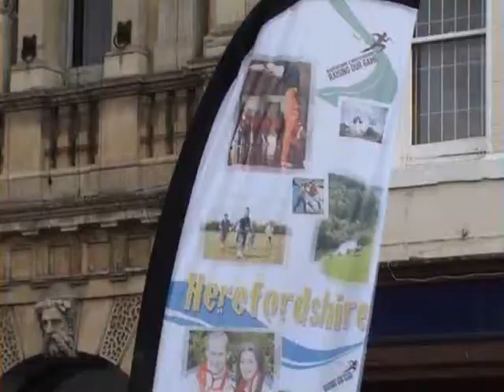Paralympic Heroes in High Town Hereford UK Sat. 29th Sept. 2012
Very exciting day in Hereford as our Paralympic Heroes are going to arrive shortly to sign autographs and have photos taken. Fantastic atmosphere.